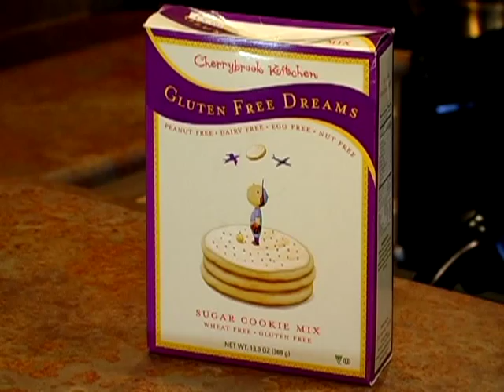Gluten Free Diets : What Is Gluten?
Gluten is a protein that is found mostly in wheat and wheat products.  Learn more about wheat gluten and what it does with expert tips on celiac disease in this free nutrition video.

Expert: Sharon Powell
Bio: Sharon Powell is a mother of a five year old son who has a gluten intolerance.
Filmmaker: Reggie Hayes